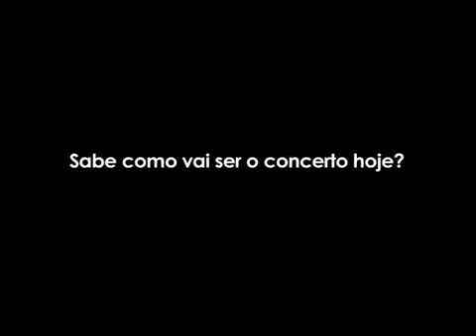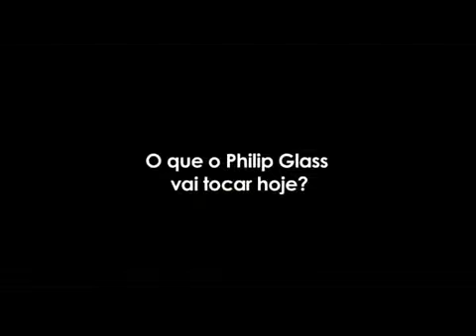Carlito Carvalhosa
Philip Glass dá concerto dentro da  instalação do artista Carlito Carvalhosa, A soma dos dias, no Projeto
Octógono Arte Contemporânea.